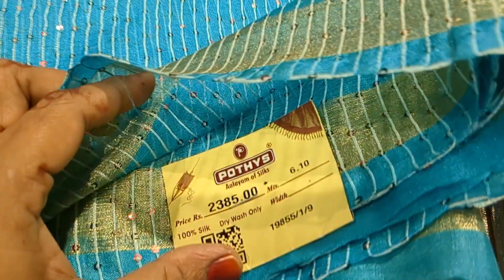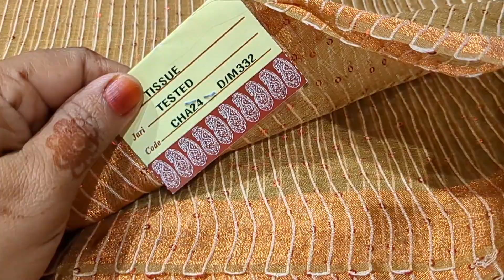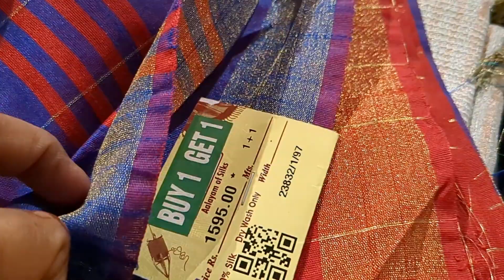Pothys💕Tissue sarees, Jute silk saree collection 🎅Christmas Newyear collection